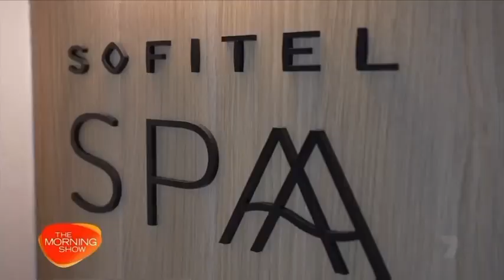30/06/23 - Samantha Jade on Seven's ''The Morning Show'' (03:51)